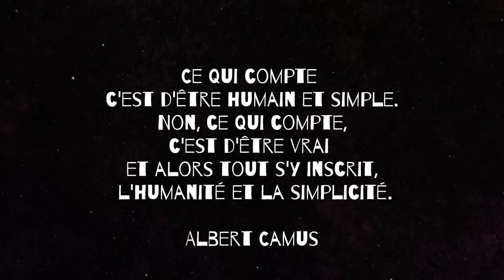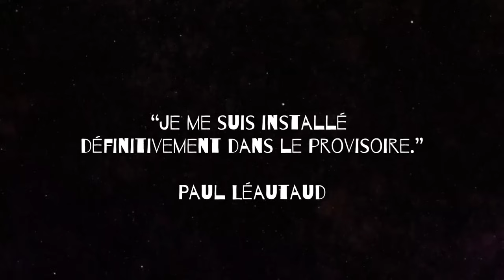5 M2 - VIVRE LIBRE OU MOURIR !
Je vous emmène avec cette vidéo dans l’univers de mon mode de vie et les raisons qui le motive ! bienvenue